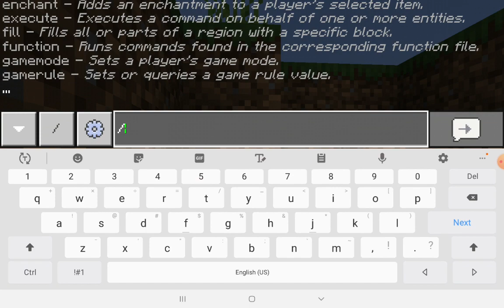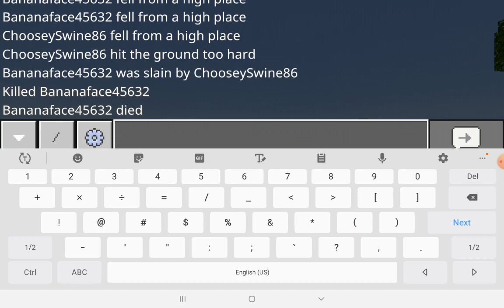Mincraft clutches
By max and evan